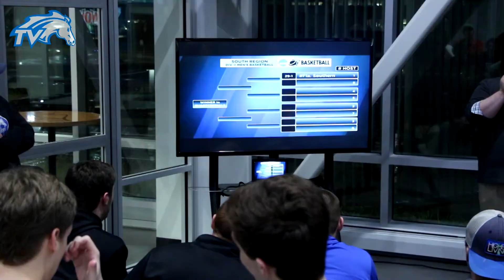Selection Show Reaction